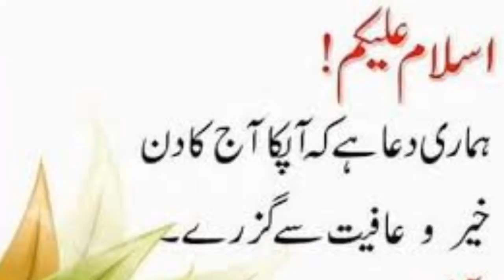Pak Vs Australia a Practice Match Full | Naseem Shah Brilliant Spell Shocking Bowling